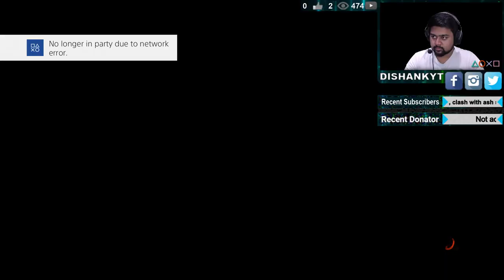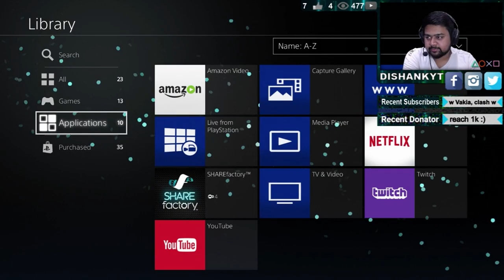Black Ops 3 INDIANHERO007 OLD [ARCHIVE] INDIANHERO007 OLD [ARCHIVE]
Call of Duty: Black Ops III is a first-person shooter video game, developed by Treyarch and published by Activision. It is the twelfth entry in the Call of Duty series and the sequel to the 2012 video game Call of Duty: Black Ops II. It was released on Microsoft Windows, PlayStation 4, and Xbox One on November 6, 2015. A feature-limited version developed by Beenox and Mercenary Technology that only supports multiplayer modes was released on PlayStation 3 and Xbox 360 and was also the final Call of Duty title released on those platforms.

  ◉ PSN • IndianHero007
  ◉ Blizzard • IndianHero00
  ◉ Origin • IndianHero007
  ◉ GooglePlay • xINDIANHERO007x

▼▼Setup Station▼▼
  ◉ Gaming • PS4 & PC
  ◉ Monitor • 2xBenQ 2455
  ◉ CPU • R7 1700x 8-Core “AMD Fan Boy”

▼▼About▼▼
  ◉ Name • Dishank Jindal (Call me DJ :P)
  ◉ Age • 22, 1995 year of birth.
  ◉ Job • Business!!

"Gamer is what I AM!! Streamer is what I WILL become!